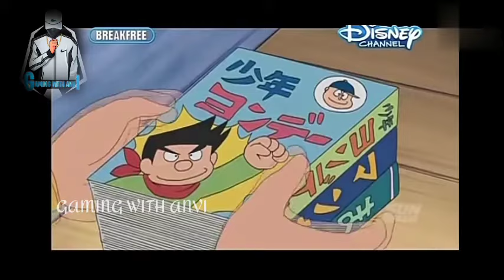Doremon New Episodes In Telugu without lines/GAMING WITH ANVI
Training start in July 27 2021
Up-to Nov 4 2021=150subscribers completed
Up-to Nov 26 2021=200subscribers completed
Up-to Jan 14 2022 =450subscribers completed
Up-to Jan 16 2022 =500subscribers completed
Up-to Jan 19 2022=550subscribers completed